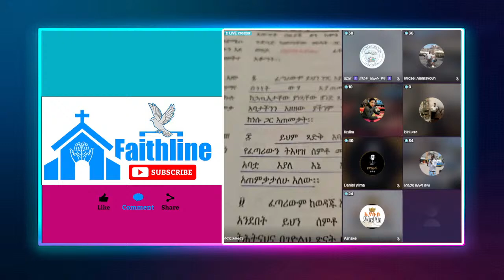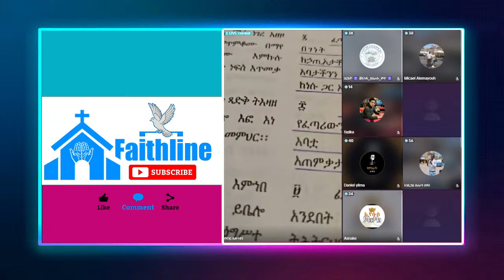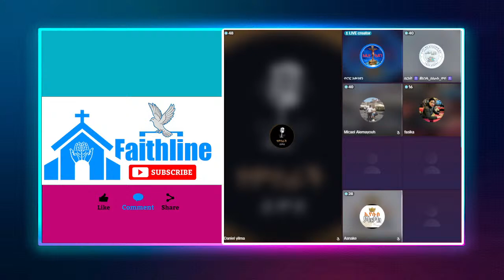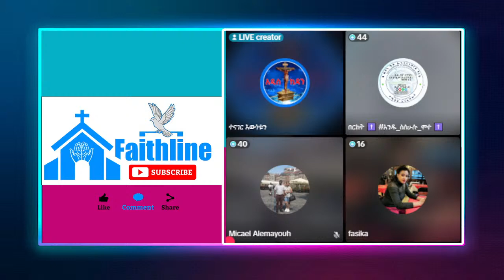🛑 ጥምቀት በኦርቶዶክስ | ermias abebe| faithline | ኤል ቃል tube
faithline
to contact 👇